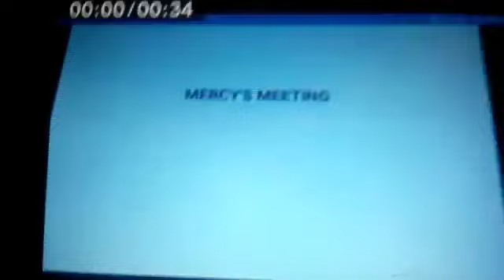Mercy Returns Episode 242: Star-lla Meets Nigel